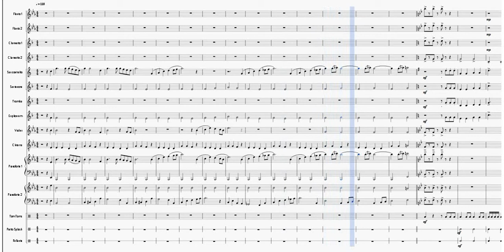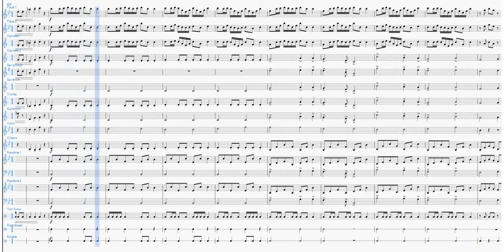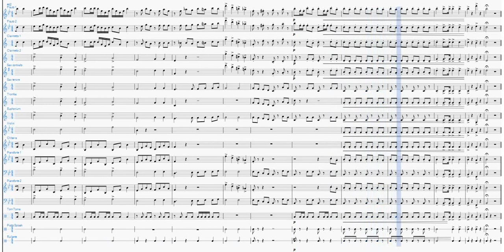Ouverture 1812 di Tchaikovsky, per orchestra scolastica [PARTITURA GRATIS]